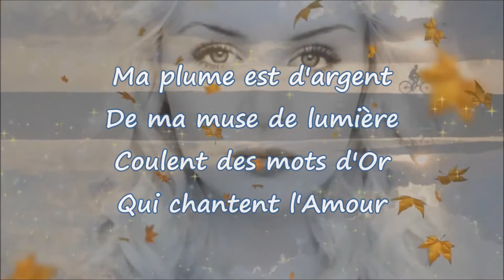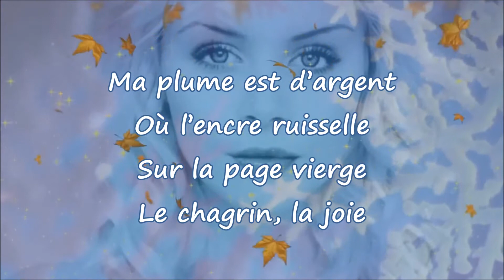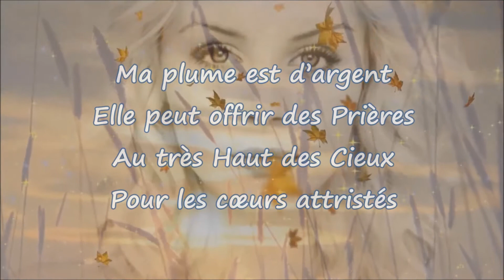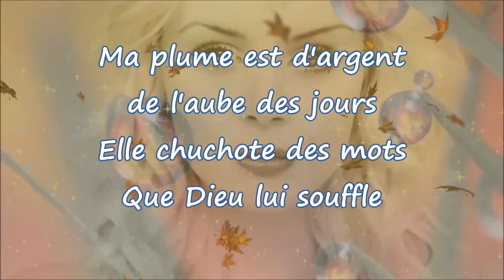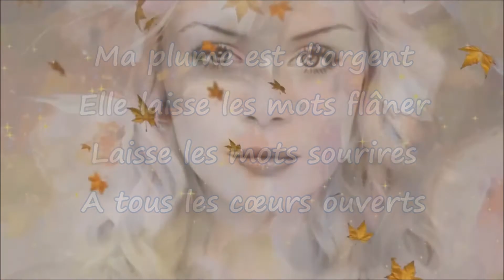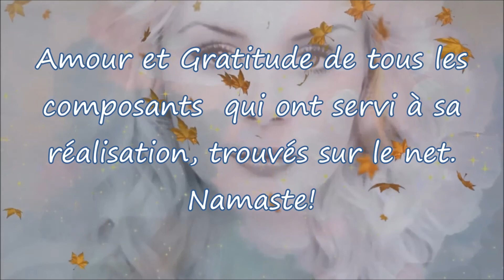Plume d'Argent des Mots d'OR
PLUME D'ARGENT,
 DES MOTS D'OR

 ma plume est d'argent
 De ma muse de lumière
 coulent des mots d'or
 Qui chantent l'amour

 qui sur le parchemin
 Dévoile pour les cœurs
 Mille et une couleurs

 Où l'encre ruisselle
 Sur la page vierge
 Le chagrin, la joie

 Elle sent tous les parfums
 Ecoute tous les chants
 La nature et ses frissons

 Elle peut offrir des prières
 Au très haut des cieux
 Pour les cœurs attristés

 de l'aube des jours
 Elle chuchote des mots
 Que Dieu lui souffle

 Elle laisse les mots flâner
 Laisse les mots sourires
 A tous les cœurs ouverts

Poème de  Guy Laurent Rey
 Le 02/02/2014